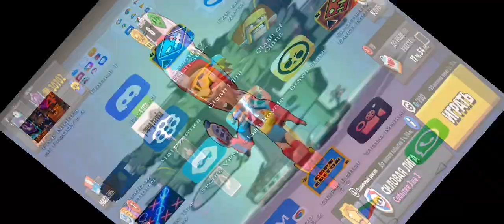9 августа 2022 г.